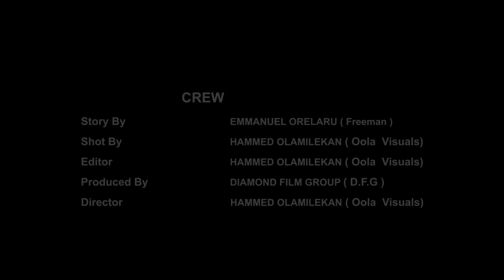Asale - Latest yoruba movie 2024 this week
latest yoruba movie 2024 this week / nollywood movie 2024 / short movie